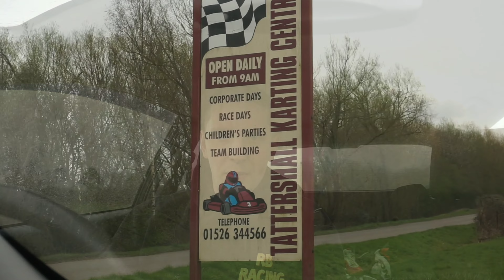OK... THIS Is The Quickest Kart I've Ever Driven! KZ Shifter Kart First Drive!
Today we drive a KZ Shifter Kart at Tattershall Kart Centre, the quickest kart I've ever driven before this was a senior rotax... So how will this compare?

Thank you Adam for this mental experience!